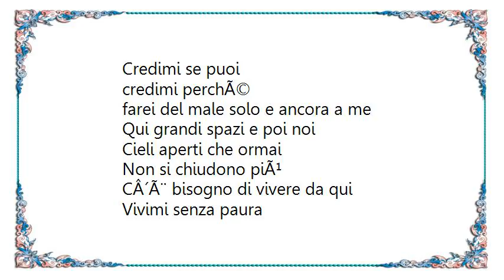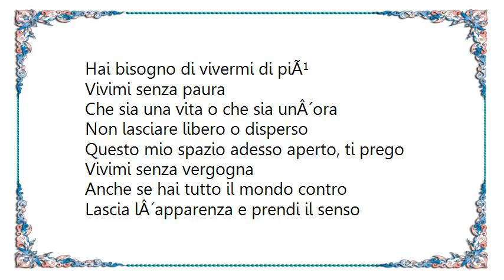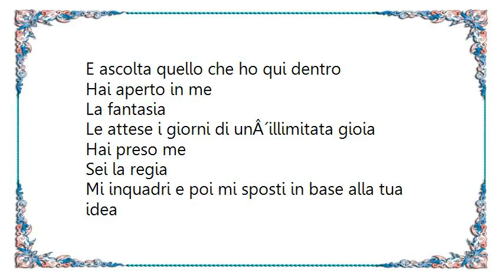Laura Pausini - Vivimi Lyrics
[Lyrics Laura Pausini - Vivimi]
Non ho bisogno piÃ¹ di niente
Adesso che
Mi illumini dÂ´amore immenso fuori e dentro
Credimi se puoi
Credimi se vuoi
Credimi e vedrai non finirÃ  mai
Ho desideri scritti in alto che volano
Ogni pensiero Ã¨ indipendente dal mio corpo
Credimi se puoi
credimi perchÃ©
farei del male solo e ancora a me
Qui grandi spazi e poi noi
Cieli aperti che ormai
Non si chiudono piÃ¹
CÂ´Ã¨ bisogno di vivere da qui
Vivimi senza paura
Che sia una vita o che sia unÂ´ora
Non lasciare libero o disperso
Questo mio spazio adesso aperto ti prego
Vivimi senza vergogna
Anche se hai tutto il mondo contro
Lascia lÂ´apparenza e prendi il senso
E Ascolta quello che ho qui dentro
CosÃ¬ diventi un grande quadro
che dentro me
Ricopre una parete bianca un poÂ´ anche stanca
Credimi se puoi
Credimi perchÃ©
Qui tra le cose che ho
Ho qualcosa di piÃ¹
Che non ho avuto mai
Hai bisogno di vivermi di piÃ¹
Vivimi senza paura
Vivimi senza vergogna
Hai aperto in me
La fantasia
Le attese i giorni di unÂ´illimitata gioia
Hai preso me
Sei la regia
Mi inquadri e poi mi sposti in base alla tua idea
Vivimi senza paura